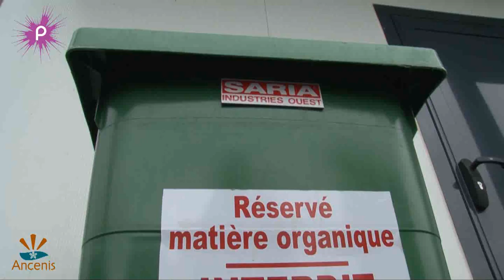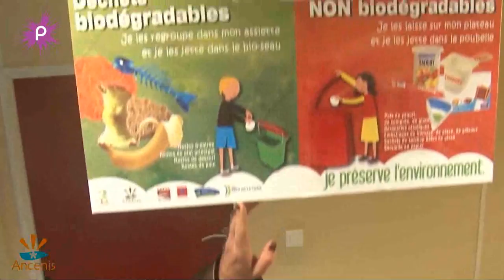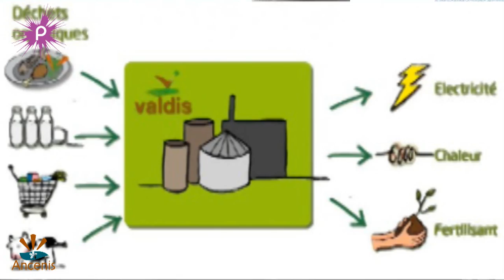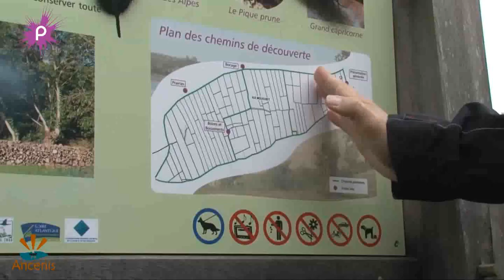La démarche environnementale à Ancenis